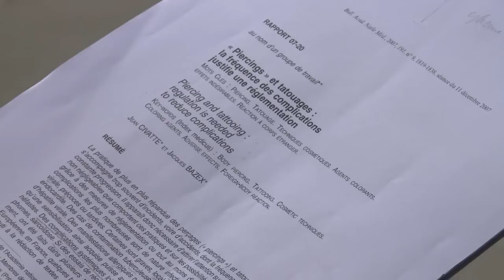هل تشارف الاوشام الملونة على نهايتها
قد تكون الاوشام الملونة شارفت على نهايتها، اذ ينص مرسوم وزاري على حظر حوالى ستين نوعا من الحبر بذريعة يبدو انها تسبب الحساسية والالتهابات، اعتبارا من مطلع العام المقبل. وحذر الاتحاد الوطني الفرنسي لرسامي الاوشام من جهته من العواقب المترتبة عن حظر كهذا.تقرير مسجل. نوى أوري، سلين جانكوياك.